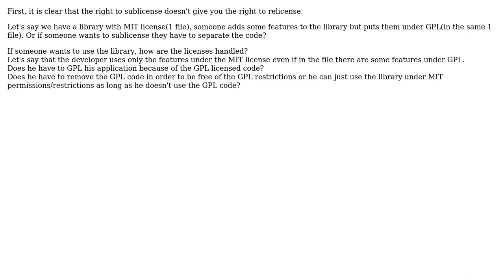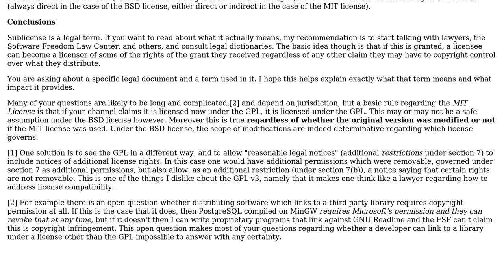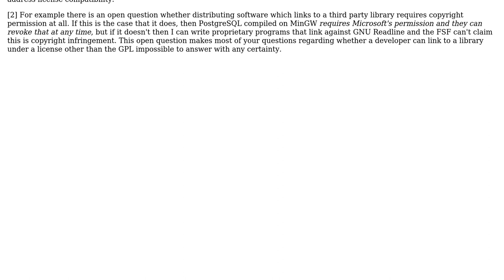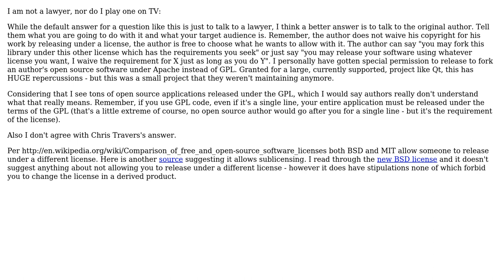Software Engineering: What "sublicense" actually means? (3 Solutions!!)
Software Engineering: What "sublicense" actually means?

With thanks & praise to God, and with thanks to the many people who have made this project possible! | Content (except music & images) licensed under CC BY-SA | Music | Images & others | With thanks to user waldyrious user Robert Harvey user Natalie Adams user Lilian A. Moraru user Jimmy Hoffa user Chris Travers and the Stack Exchange Network Trademarks are property of their respective owners. You are responsible for your own actions.